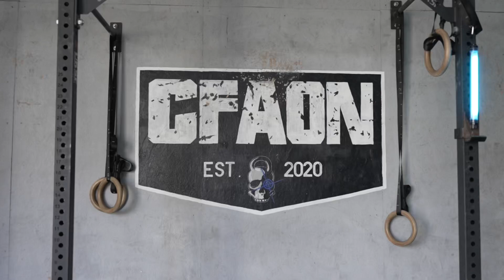What is CrossFit? Promotional video for CrossFit all or nothing